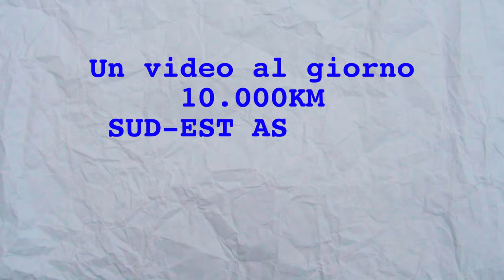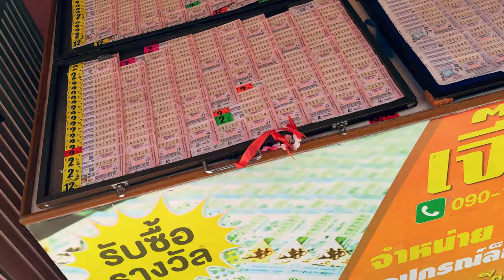MI SONO PERSO? - in un paesino dove sono l'unico straniero • SNAKE EP.42 🐍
Dopo avere fatto l'autostop per più di 200km attraverso mezza Thailandia arrivo in questa cittadina sconosciuta dove volevo condividere con voi come faccio ad orientarmi in un posto dove non sono mai stato, potrebbe essere utile.